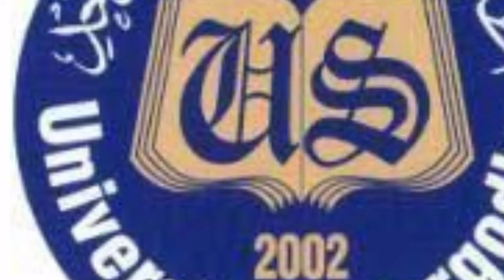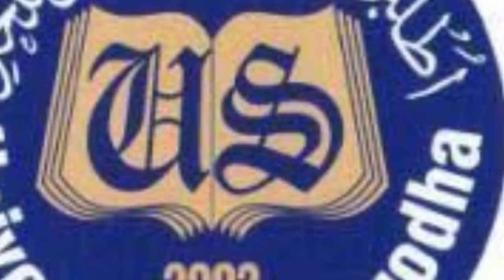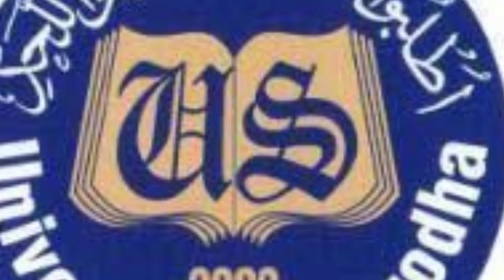BA BSC ADA ADC ADP Supplymentry Result 2022 Private Annual Admission MA/MSC Part 1&2 Expected Date..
ba
bsc
ADP
ADC
ads
ma admission
msc admission
expected date announcement